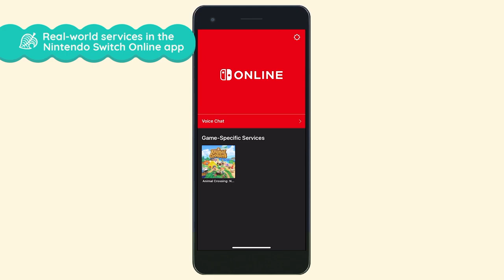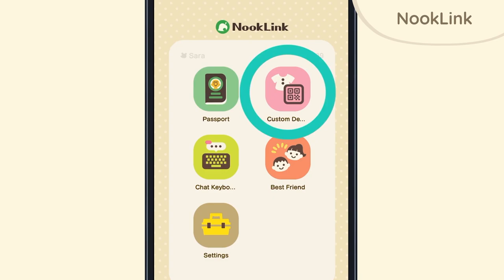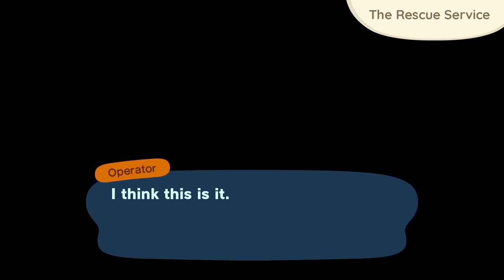OK Nintendo, Take All My Money | Animal Crossing New Horizons Direct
Wowsers trousers.